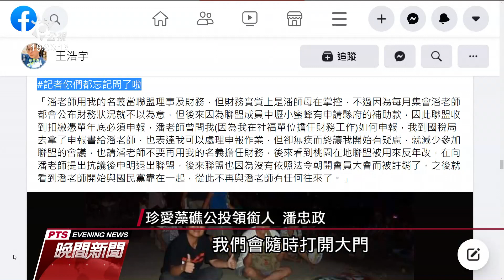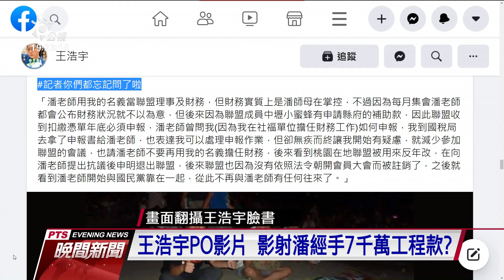藻礁溝通會破局 公投小組：3∕18送件後隨時歡迎溝通｜20210308 公視晚間新聞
藻礁公投小組昨天宣布與政府暫緩會面，領銜人潘忠政今天表示，目前溝通時間不洽當，等3月18日送件之後，隨時歡迎政府單位來與他們溝通。不過前議員王浩宇在臉書貼出，影射潘忠政經手7千萬工程款影片，潘忠政也做出澄清，認為這樣形同人格抹殺。